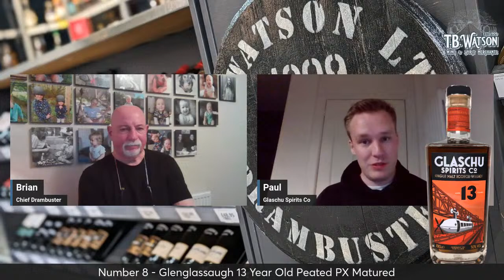Glaschu Spirits Co. Online Whisky Tasting 19th April 2024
Join us for our next Online Whisky Tasting on the 19th April 2024. We'll be trying 8 fascinating drams from the Glaschu Spirits Co. We'll be joined by Paul Jamieson from Glaschu as he talks us through these 8 unique whiskies.